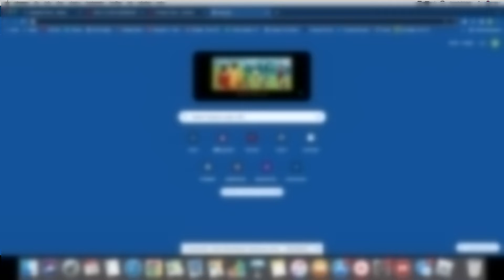HCBB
*For the best quality video use 1080hp*

Another HCBB 9v9 day :)